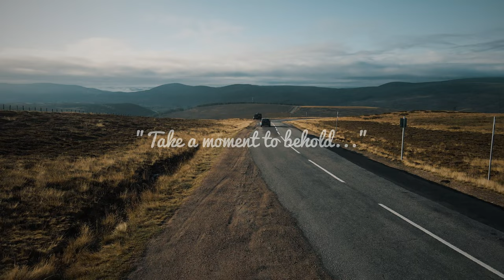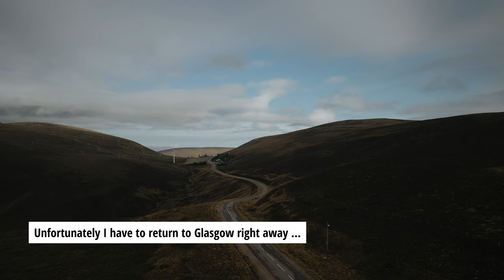Take a moment to behold in Cairngorms & Tomintoul Scotland S03E08 | Lost in the Highlands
Episode 8 of Season 3 - Lost in the Highlands, a motorcycle Tour of Scotland on a Harley-Davidson Road King. I start my fifth and last day in Cairngorms National Park and I take the Old Military Road to the Lecht ski resort where I find one the best motorcycle roads in Scotland. I travel through the Glenlivet Estate and the Well of Lecht in Ladder Hills with a stop in Tomintoul before I return to Cairnryan to take the ferry to Belfast.

TIMESTAMPS
00:00 Intro
01:33 Lech Ski Centre
04:23 Well of Lecht
05:40 Tomintoul
10:11 Nethy Bridge
11:15 Girvan
12:10 Scotland recap